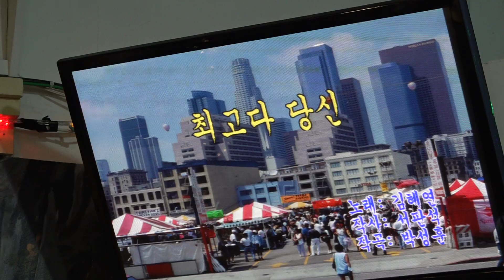가수 손영순 최고다당신